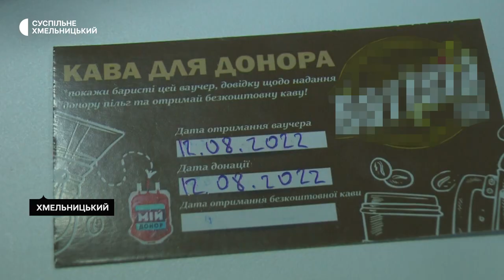У Всесвітній день молоді в Хмельницькому 40 людей зареєструвались на здачу крові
40 людей зареєструвались на здачу крові до Всесвітнього дня молоді в Хмельницькому. Про це Суспільному розповіла голова правління благодійного фонду «Мій Донор» Анастасія Козак. За її словами, фонд в соціальних мережах розмістив оголошення про колективний похід до обласного центру служби крові